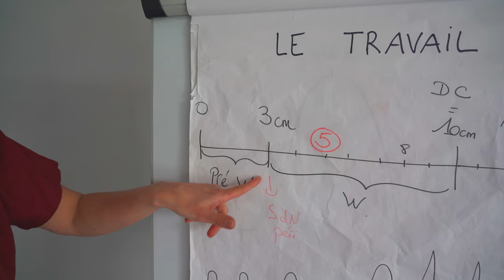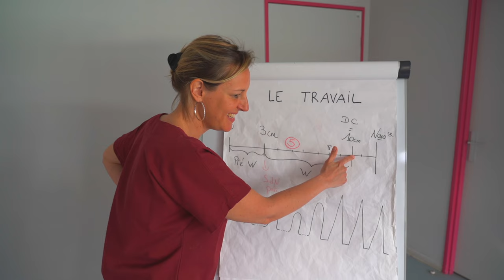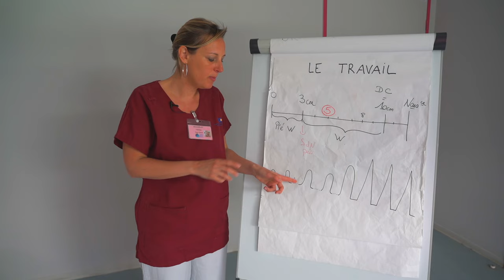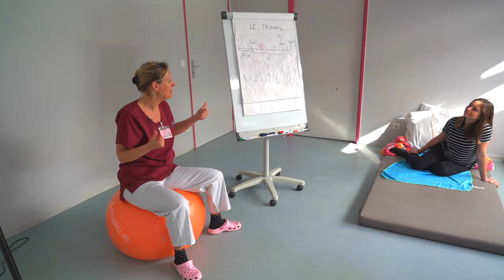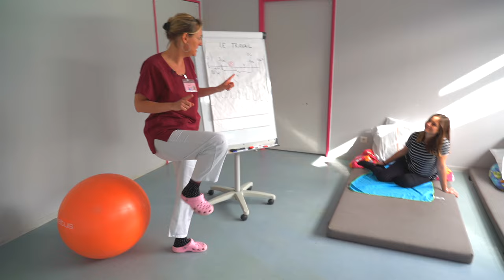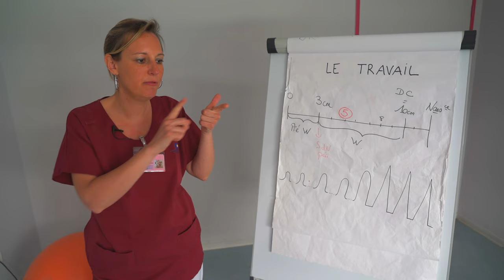Maternité Jeanne De Flandre - Préparation à la naissance : Dilatation du col